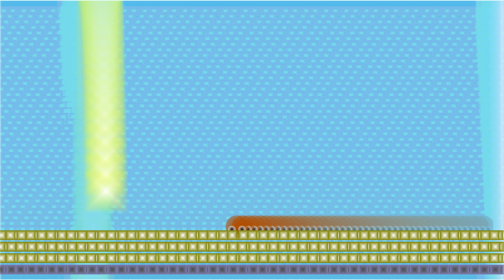The Basement Sweets - Don't Turn Us In Now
Jessie Cullen and Daphne Locke I miss you guys.

I'll stand here and wait
The ship has set sail
If it takes to long to make it
?? ?? already still

But don't turn us in now
Or it's all in vain

I do what you thought
The patients couldn't wait
with what ?? it isn't it great ?

Or it's all on in vain

But I cease to resist
Maintaining our sense
I thought of these things come out ?? ??? when I
?? under the rest

Do this is you wish
That you impersonate
To say what you what you have few? say?
Stand there and an bor in wing???

Left hand, right hand
Just ask me to the flame to make me do it??

Jesse Cullen, Daphne Locke and Kevin Scoifield

Anyone want to help me figure out the lyrics?